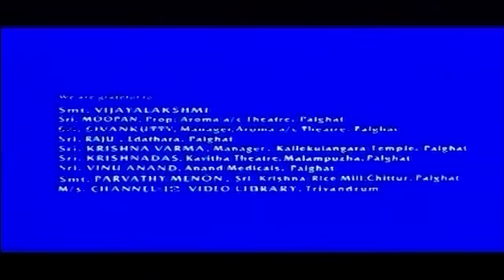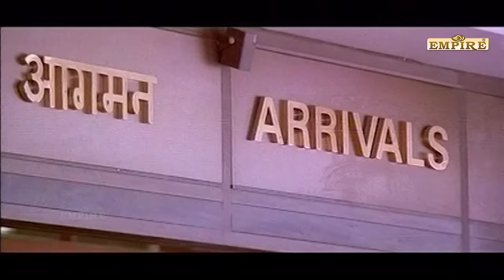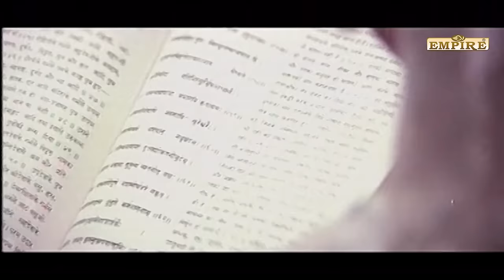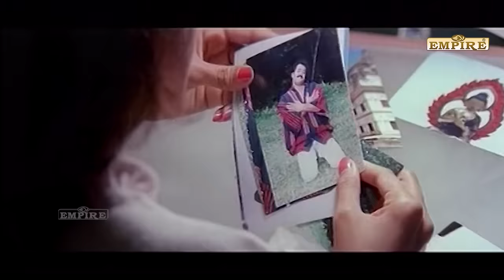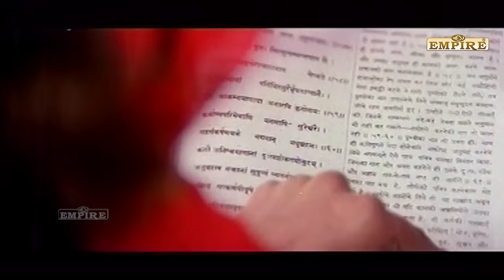Yodha Malayalam Full Movie | Mohanlal | Madhubala | Jagathy | Malayalam Superhit Movie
Yodha: The Warrior, or simply Yodha (transl. Warrior) is a 1992 Indian Malayalam-language fantasy action film directed by Sangeeth Sivan and written by Sasidharan Arattuvazhi. Mohanlal plays the lead role of Thaiparambil Ashokan, the saviour destined to rescue the Rimpoche of a Nepalese Buddhist monastery from sorcerers practicing black magic. The ensemble supporting cast include Jagathy Sreekumar, Siddharth Lama, Puneet Issar, Madhoo, and Urvashi.

The original songs and background score were composed by A. R. Rahman. Santosh Sivan was the cinematographer and A. Sreekar Prasad edited the film. Saga Films produced and distributed the film. Yoddha was released in India on 3 September 1992. It was later dubbed and released in other regional Indian languages—Dharam Yoddha (1993) in Hindi, Ashokan (1993) in Tamil, and Yoddha (1995) in Telugu. The film won four Kerala State Film Awards for Best Child Artist (Lama), Best Editor (Prasad), Best Sound Recordist (Arun K. Bose), and Best Male Singer (M. G. Sreekumar).

Directed by : Sangeeth Sivan
Screenplay by : Sasidharan Arattuvazhi
Produced by : Saga Films
Cinematography : Santosh Sivan
Edited by : A. Sreekar Prasad
Production company : Saga Films
Distributed by : Saga Films
Release date  : 3 September 1992

|| ANTI-PIRACY WARNING ||

*COPYRIGHT PROTECTED*